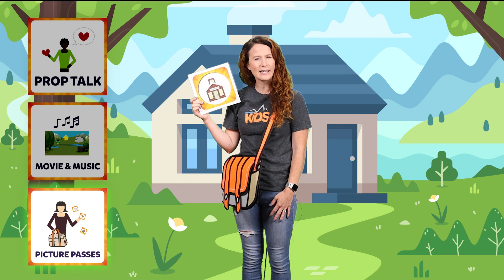June 19, 2022 | Early Childhood